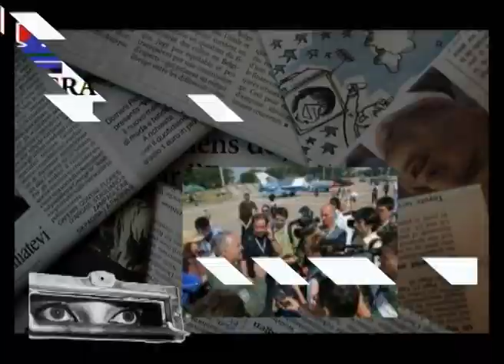PRESA LIBERA TRECERE 6 MAR 2017 - RESTRICȚII ȘI MĂSURI PE DN 2 E 85